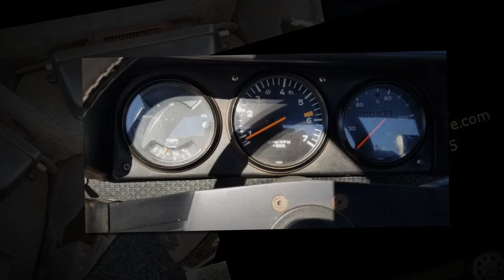1976 Black Porsche 911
1976 Black Porsche 911